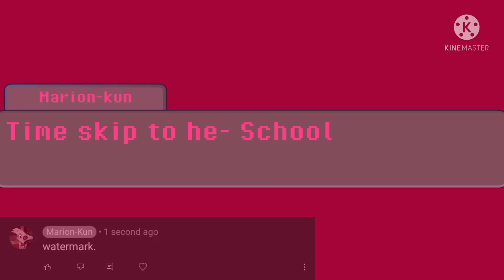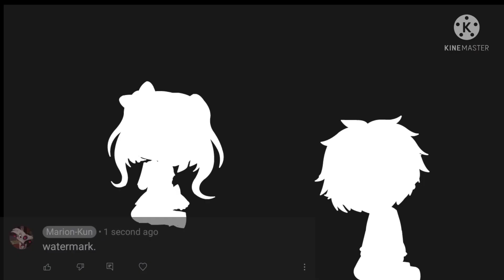Izuku Afton Au, cause why not? || Marion-kun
hi

Ummm- this has been remade, so if you want, check out the remake